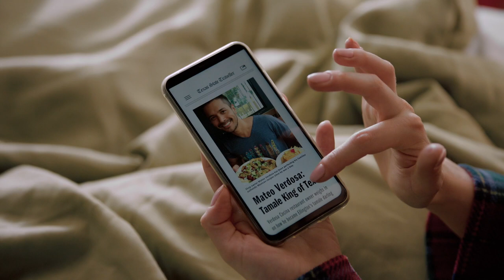Lonestar Christmas | Trailer | Nicely Entertainment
LONESTAR CHRISTMAS
(1X90') When  single mom takes her daughters to spend Christmas with her estranged dad on his Texas ranch, she unexpectantly falls in love with a local restauranteur, Mateo, while learning to forgive her father for the past.

ABOUT NICELY ENTERTAINMENT
Nicely Entertainment is a distribution and co-production company bringing quality TV series and movies to global audiences and markets around the world.